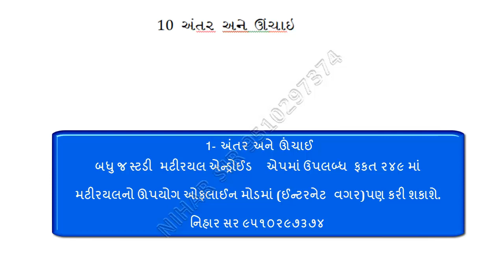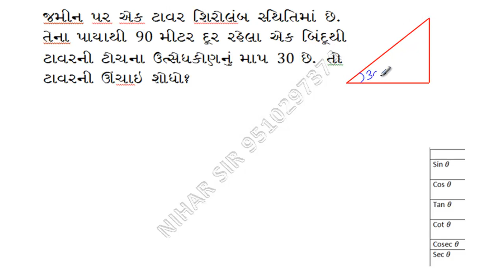1 - અંતર અને ઊંચાઈ (અવસેધકોણ અને ઉત્સેધકોણ)